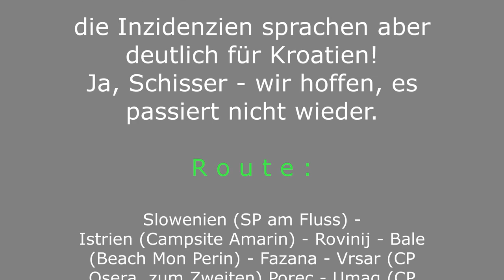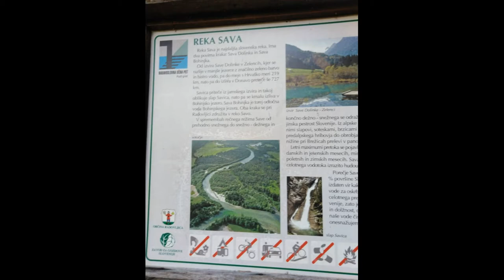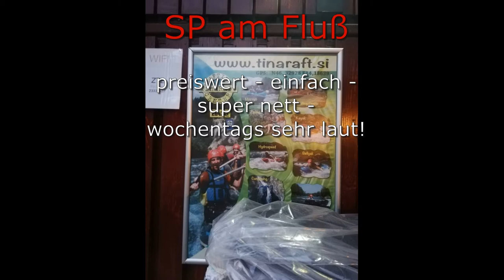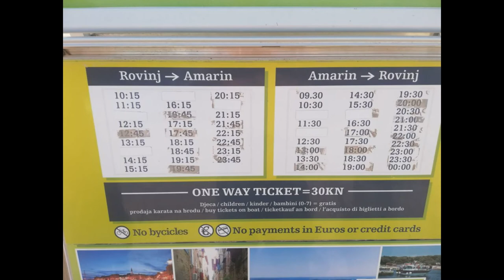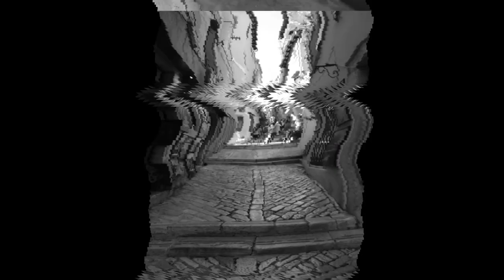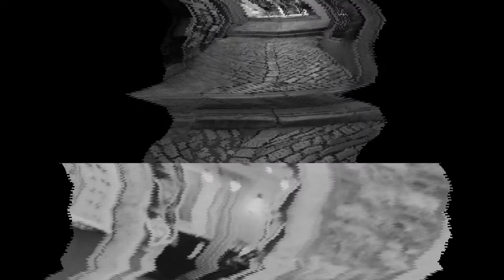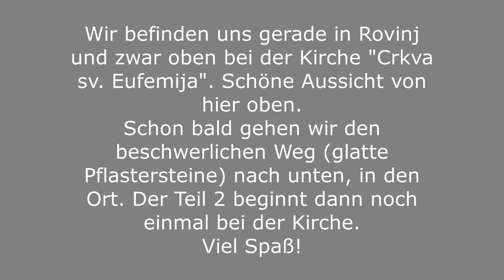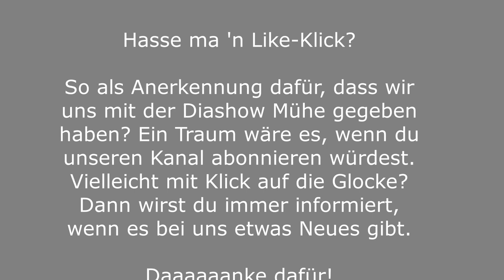2021 Kroatien-Istrien, Rovinj, Porec, Mon Perin, Vrsar, Umag, Savudrij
Teil 1/3
Euro | Butscher auf Kroatien-Reise - dieses Mal ging es im August/September 2021 nach Kroatien - Istrien

Kobe, Rovinj, Porec, Mon Perin, Fazana, Vrsar, Umag, Savudrija

Gruß
Euer EURO|Butscher